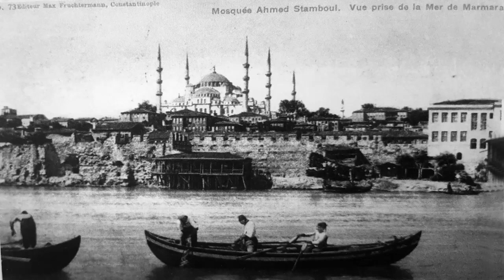Πολίτισσα - Δημήτρης Περδικόπουλος 1938(Β.Τσιτσάνη)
Πολίτισσα - Δημήτρης Περδικόπουλος
Δίσκος: HisMaster'sVoice AO 2484
Σύνθεση: Bασίλης Τσιτσάνης
Αθήνα, 1938

δεύτερη φωνή: Πάνος Χρυσίνης

Βαρέθηκα να σ’ αγαπώ Πολίτισσα πλανεύτρα
γιατί σε αντιλήφθηκα είσαι κακιά και ψεύτρα

Εγώ `μαι που σου ψώνιζα ρολόι και βραχιόλι
μα συ στα μάτια μου έριχνες κρυφά το βιτριόλι

Με πλάνεψες και μ’ άναψες μες στην καρδιά μου πόνο
και μ’ έκανες Πολίτισσα, σαν το κερί να λιώνω

Οταν με δεις Πολίτισσα τα σκέρτσα σου μου κάνεις
μου κάνεις ότι μ’ αγαπάς μα συ θα με πεθάνεις